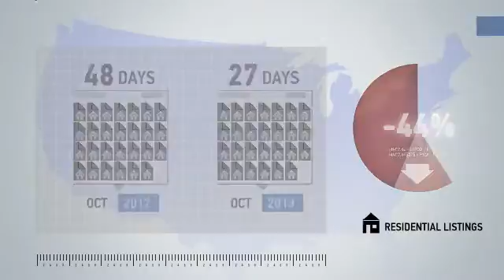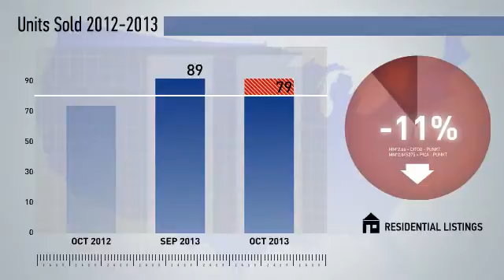Germantown-Poolesville,MD, Real Estate Market Update from NRT DC-Baltimore,October,2013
NRT DC-Baltimore Video Update recapping market activity within Germantown-Poolesville, MD, during the month of October, 2013